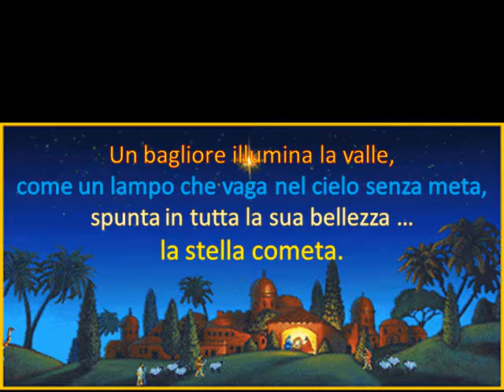Le cornamuse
Poesia di Giuseppe Bennardo
Video di A. Strigari